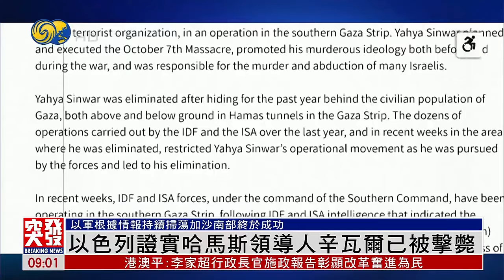【突發事件直播回放】以色列證實哈馬斯領導人辛瓦爾已被擊斃｜20241018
以色列16日根據情報，在加沙地帶南部打死3名哈馬斯武裝人員，其中一人確定為今年八月才剛剛接任哈馬斯政治局領導人的辛瓦爾。總理內塔尼亞胡表示，戰爭還沒有結束，將會繼續努力，直至帶回所有人質為止。國防部長加蘭特則呼籲哈馬斯武裝分子儘快投降，並交出所有以色列人質。哈馬斯官方目前還沒有正式回應，巴勒斯坦民族解放運動法塔赫，則召開緊急會議，商討局勢發展。